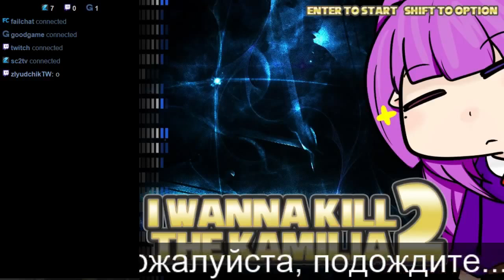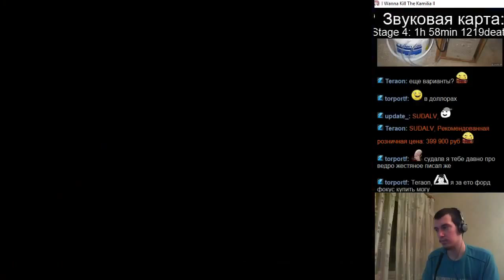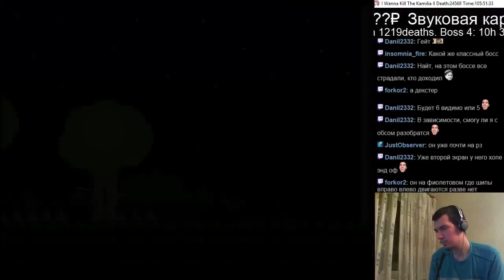#294 I wanna kill the Kamilia 2 #39